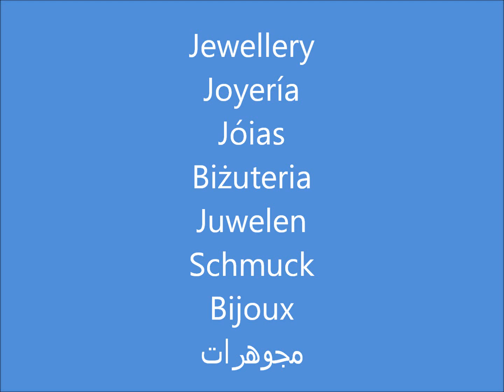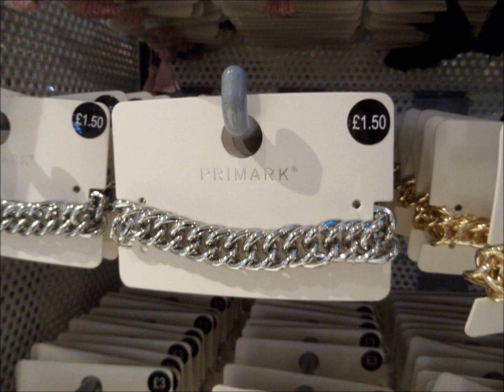Jewellery at Primark April 2021 | I❤Primark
Jewellery at Primark April 2021  Primark Haul what's new in Primark - Women's Fashion costume jewlry
❤ SUBSCRIBE if you're new to my channel & click on the bell 🔔 so you never miss a new video  ❤ New Videos Every Monday, Wednesday & Friday ❤ If you have any questions or comments please leave a comment below – I read ALL of your comments and I reply when I can!

❤ Primark items on Amazon
❤ Primark items on ebay

❤ I use Quidco to get cashback on all of my online purchases
Galeria Młociny, Warszawa, Poland, Austria, Chicago, Miami, Philadelphia, Staten Island, Brooklyn